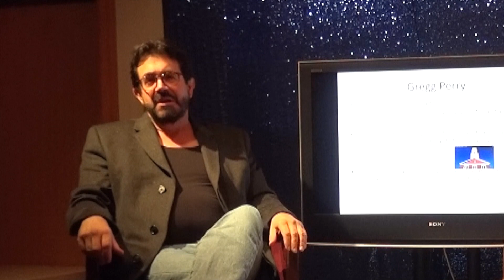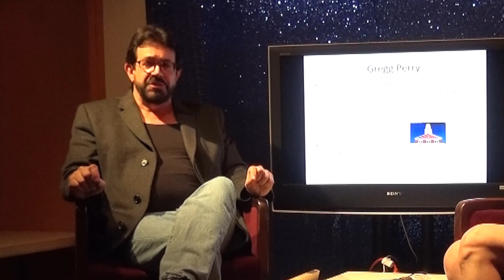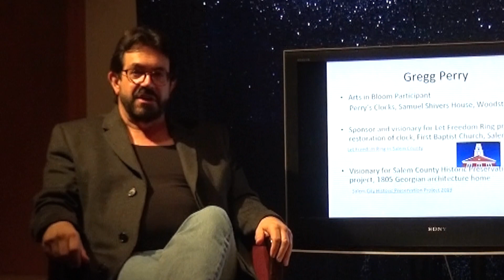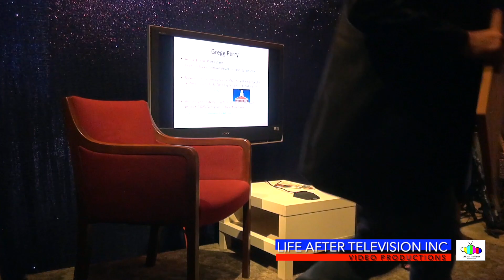Gregg Perry Interview